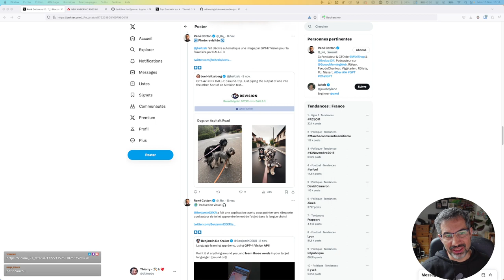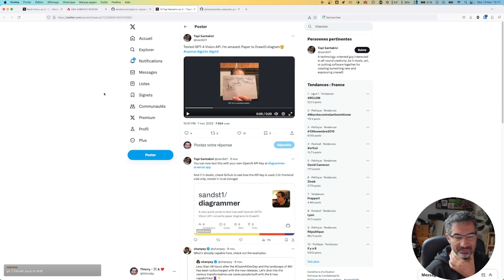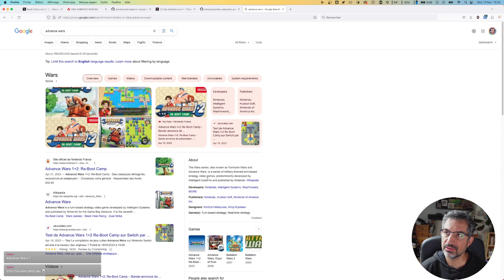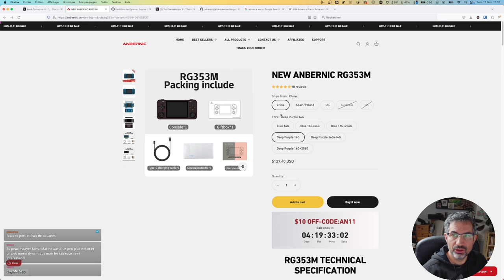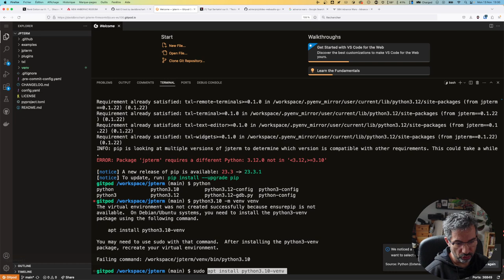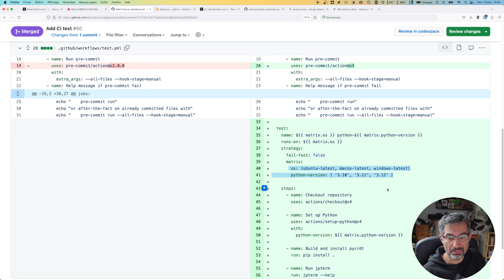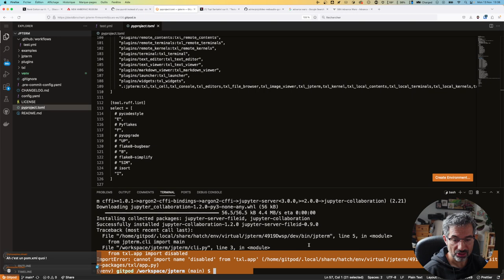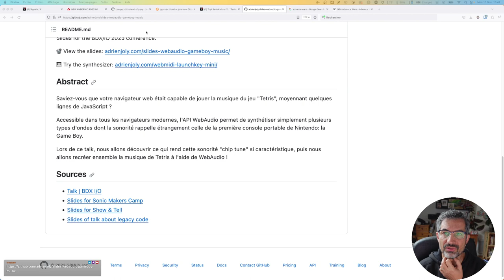CALM #136 - OpenAI, Anbernic RG535M, Jpterm et 8bits webaudio 💞